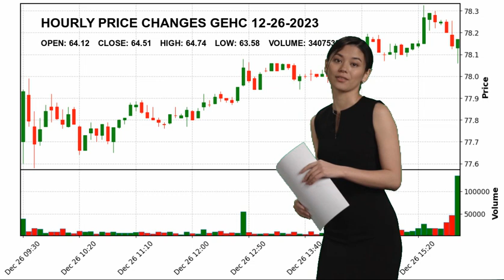GE HealthCare Technologies Inc. GEHC Stock Price Analysis Today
GE HealthCare Technologies Inc. GEHC Today.
December 26 GE HealthCare Technologies Inc. Hourly Price Changes of GE HealthCare Technologies Inc., which closed yesterday at $64.51 and started the day at $64.12.
GE HealthCare Technologies Inc. reached maximum $64.74 today. And the lowest stock price was $63.58 .
Health Information Services Healthcare Mr. Peter J. Arduini GEHC GE HealthCare Technologies Inc. GE HealthCare Technologies Inc. NASDAG Stock Price GEHC Price GE HealthCare Technologies Inc. Price GEHC Stock Price GE HealthCare Technologies Inc. Stock Price nasdaq 100 analyses today analysing nasdaq stock market stock forecast technical analysis stock analysis stock today stock tomorrow stock live